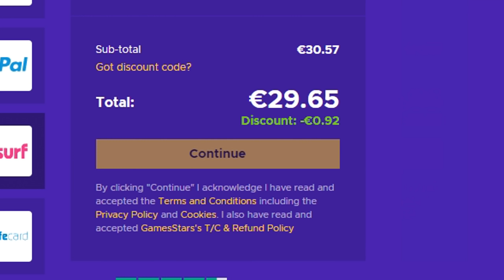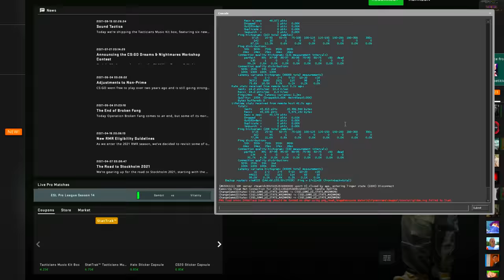MI-AM LUAT CUTIT NOU !! CS:GO PRIME HACKING w/Ecstasyyy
DISCORD COMMENDS : (INCHIS MOMENTAN)

Specs :

Pc Gaming :

🎮 Cpu : i7 8700k @5.2 ghz
🎮 Gpu : MSI GeForce GTX 1070 Ti Armor @2100mhz
🎮 Mobo : MSI Z370 TOMAHAWK
🎮 Ram : Crucial 32 GB DDR4 3466 MHz cl18

Pc secundar :

🎮 Cpu : i5 4690kk @4.8 ghz
🎮 Gpu : MSI GeForce GTX 970 @2050mhz
🎮 Mobo : Gigabyte Z97
🎮 Ram : Crucial 16 GB DDR3 2400 MHz cl17

Pc 3 :

🎮 Cpu : Pentium e5200 @2.9 ghz
🎮 Gpu : NVIDIA GeForce 7300 GS
🎮 Mobo : Asrock 775i65g
🎮 Ram : Kingston 4 GB DDR2 466 Mhz cl5

Periferice :

⌚Monitor 2 : Philips 45 inch 4096x2160 60hz
⌚Tastatura : Razer Blackwidow Chroma
⌚Casti : Razer kraken X
⌚Microfon : Superlux E205U